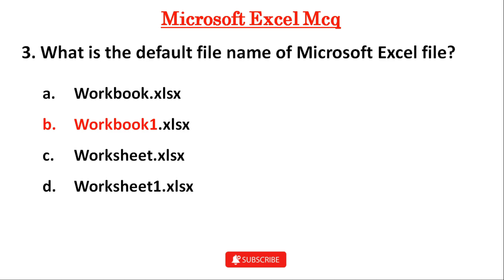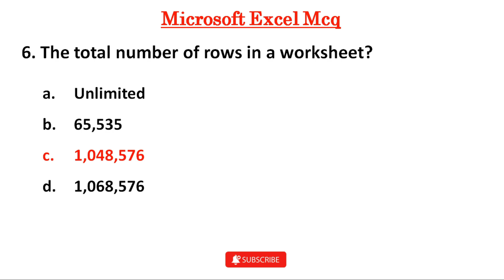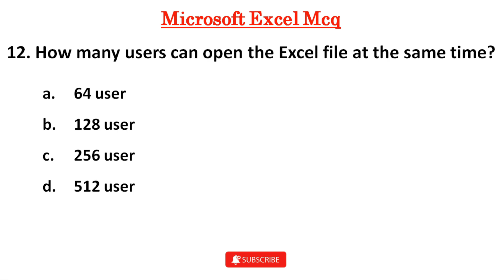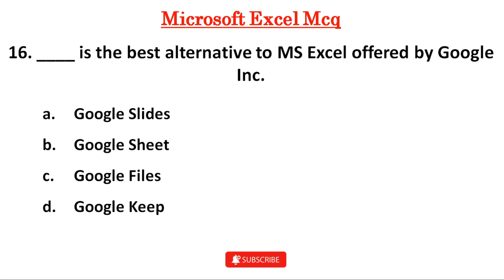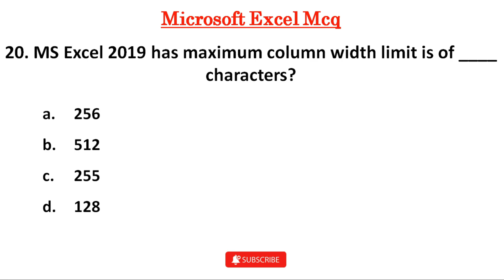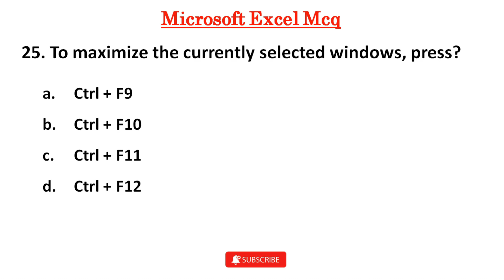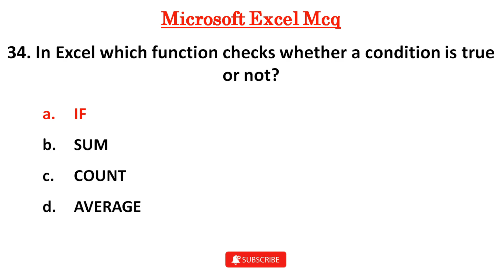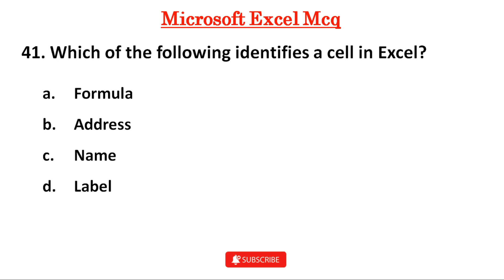Top 50 MS Excel MCQ Question and Answers | Microsoft Office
Top 50 MS Excel MCQ Question for all Competitive Exams - Microsoft Excel MCQ - MS excel MCQ Question

ms PowerPoint MCQ

microsoft powerpoint MCQ

computer mcq

computer mcq question and answers

computer basics mcq

computer basics questions and answers

computer mcq for delhi head constable

computer mcq for psssb

computer mcq for Punjab exam

computer mcq for Punjab sub inspector

top 30 computer fundamentals mcq

Top 50 Computer Fundamental MCQ

top 100 computer fundamentals mcq

top 1000 computer fundamentals mcq

computer quiz

computer gk

computer questions answers